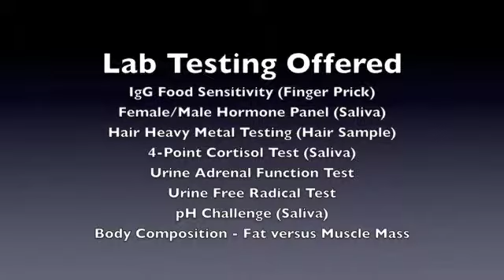7 Day Natural Cleanse: Day 4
7 Day Natural Cleanse: Day 4

Dr. Andrea Maxim, ND is on Day 4 of her 7 Day Intense, Vegetable Only, Medical Food Detox. Find out how it's going!